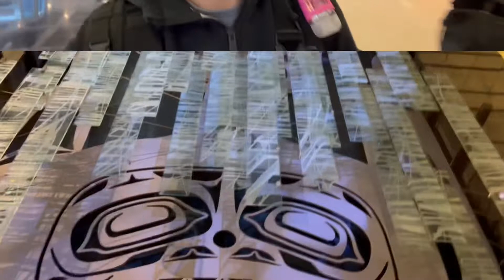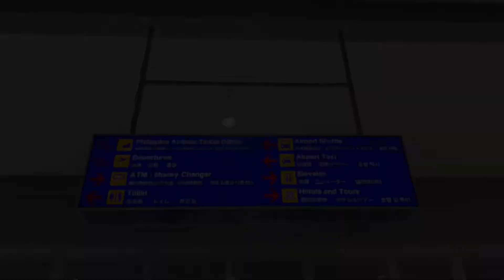Christmas Vacation 2021